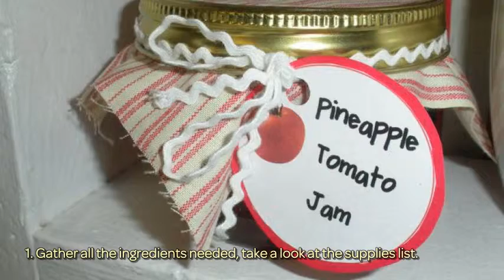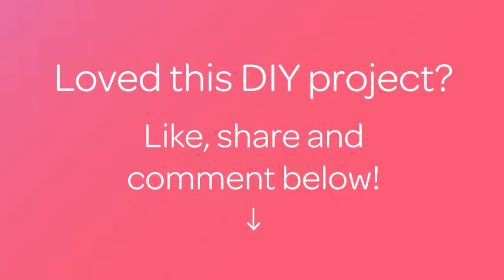How To Homemade Tomato And Pineapple Jam - DIY Tutorial - Guidecentral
About this DIY project:
- Title: Homemade tomato and pineapple jam

Supplies:
- 1 kg tomato
- medium size pineapple
- small beetroot
- sugar-to taste
- pinch of salt
- cashew nuts